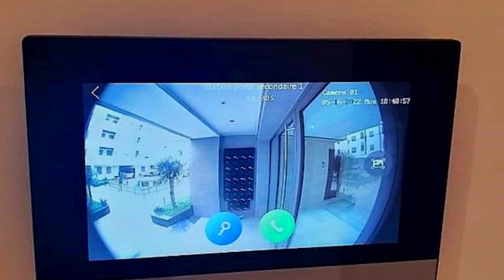شوفو وحدة من أرقي الأقامات السكنية بالجزائر 👈تقع بعين النعجة👈NEW RESIDENCY IN AIN NAADJA